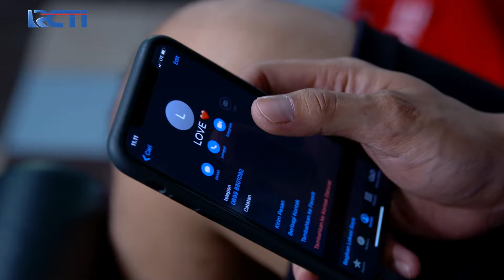Roy Meninggal! Andin Terfitnah Jadi Pelakunya | IKATAN CINTA EPS.01-02 (4/4)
Elsa tak sengaja menusuk Roy karena Roy tidak mau bertanggung jawab, saat Andin balik ke rumah Roy sudah terkapar dan Andin terfitnah menjadi pelaku atas pembunuhan Roy